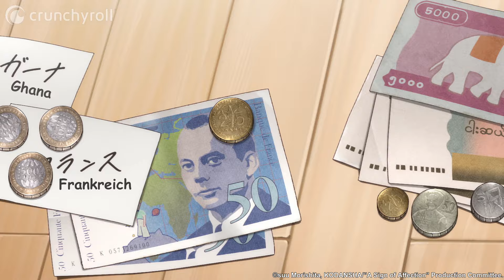Yukis Lachen | A Sign of Affection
A Sign of Affection - Inhalt:
Inmitten der Schwierigkeiten an ihrer Universität findet die gehörlose Studentin Yuki in ihrem Kommilitonen Itsuomi unerwartete Unterstützung. Hingegen bisherigen Erfahrungen erlebt Yuki, dass Itsuomi sich ihr gegenüber unvoreingenommen verhält und scheinbar unbeeindruckt von ihrem Handicap ist. Während er ihr behutsam eine völlig neue Welt eröffnet, beginnt in Yuki ein zartes Gefühl der Zuneigung zu erblühen …